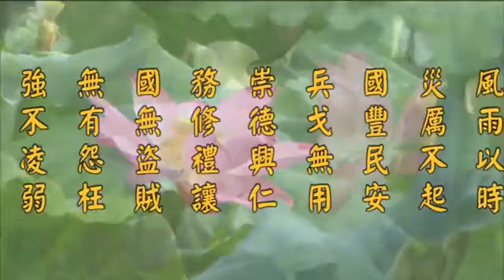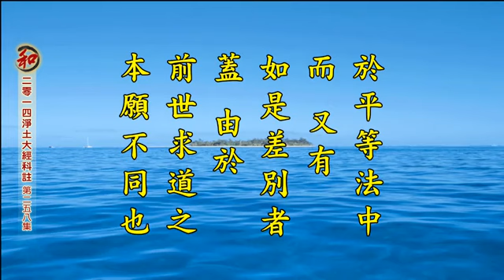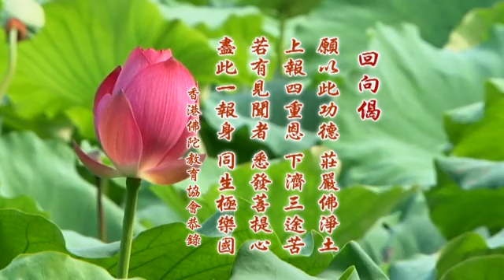二零一四淨土大經科注 258 淨空老法師